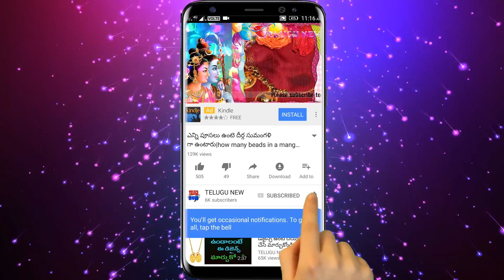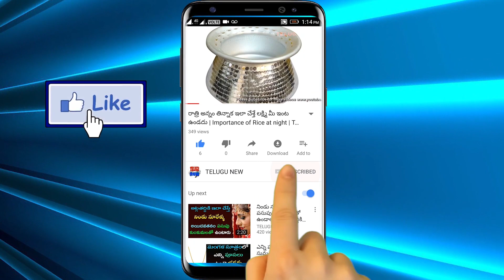రేపు గురువారం ఆడవాళ్లు ఉదయం ఇలా చేస్తే అపర కుబేరులు అవుతారు | If woman do this at early morning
Telugu New రేపు గురువారం ఆడవాళ్లు ఉదయం ఇలా చేస్తే అపర కుబేరులు అవుతారు | If woman do this at early morning